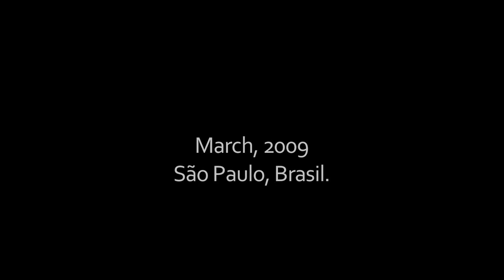Rocking Chair - Hallelujah (Leonard Cohen cover)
Rocking Chair ao vivo no Teatro Dias Gomes.
Gravado dia 27 de março de 2009.